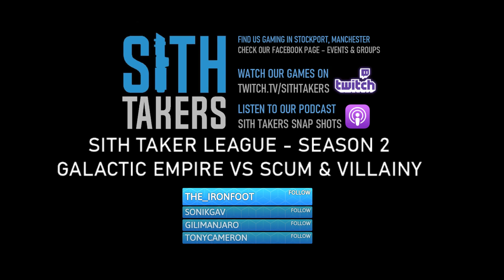gary Mcd vs Conor H